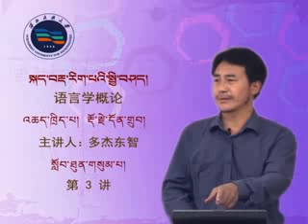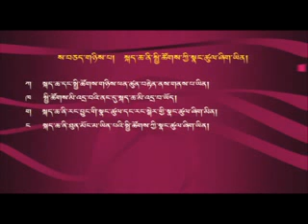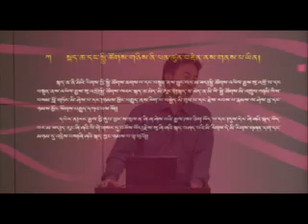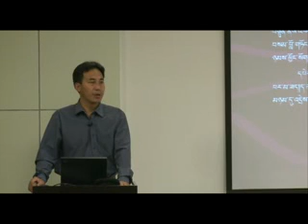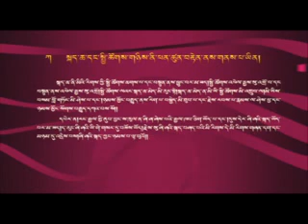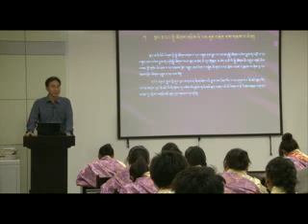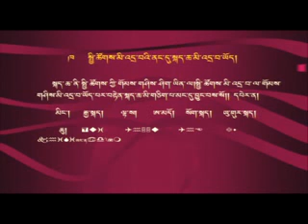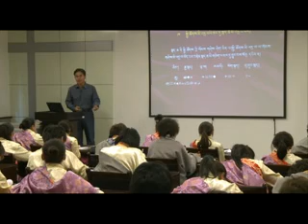སྐད་བརྡ་རིག་པའི་སྤྱི་བཤད། ༣ རྡོ་རྗེ་དོན་འགྲུབ། An introduction to Linguistics. (3)